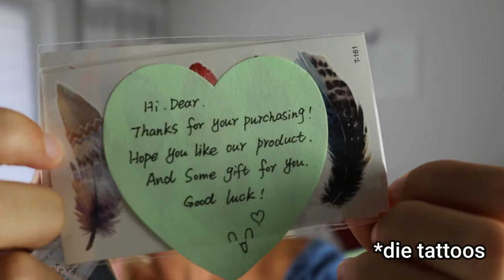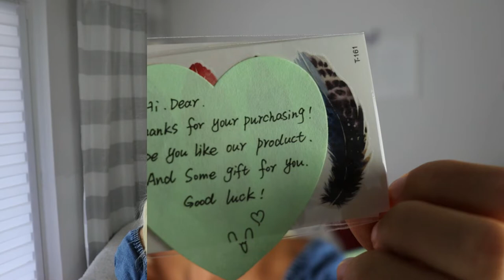Perücke für 25,99€ bei AMAZON kaufen?! Review- den Hype wert?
Ich teste eine Perücke von Amazon mit euch- welche eine 4,5 Sterne-bewertung hat!
Ihren Hype wert?!

Mein genutztes Video-Equipment:

Die erwähnten Produkte habe ich mir selbst gekauft und empfehle sie euch dabei nur, weil ich sie wirklich gut finde! :-)
( und es ist viel einfacher, die Produkte zu verlinken als sie einzeln raussuchen zu müssen! :-)